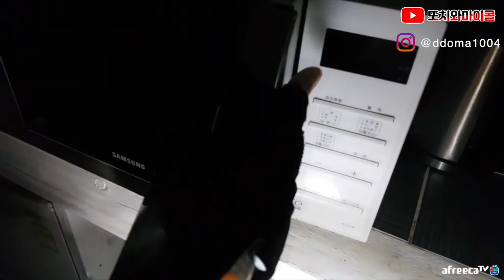[ENG SUB] [또치와마이콜] 카메라에 찍힌게 마이콜이 찾아다닌 사람이기를..